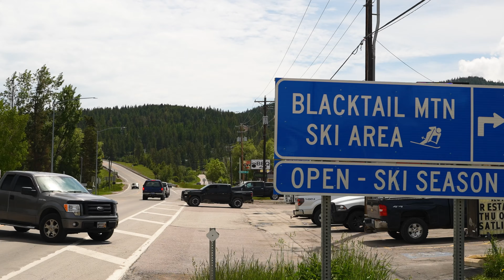117 Blacktail Loop || Lakeside, MT || Listed by Rick Turcaz